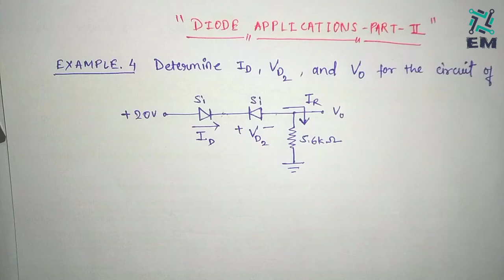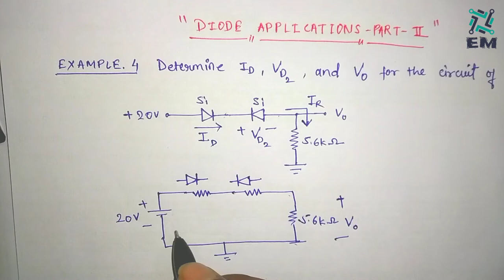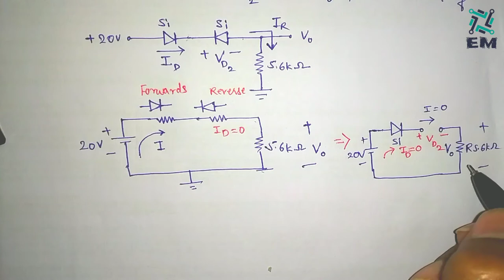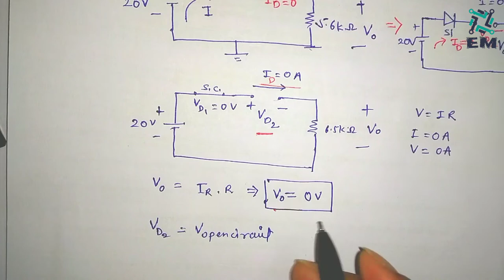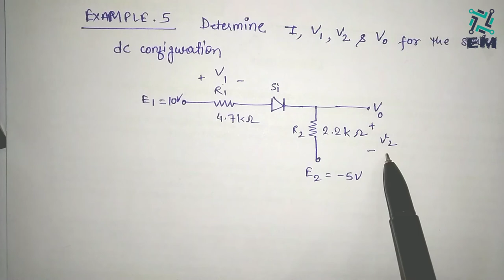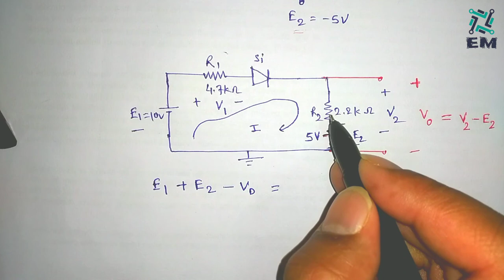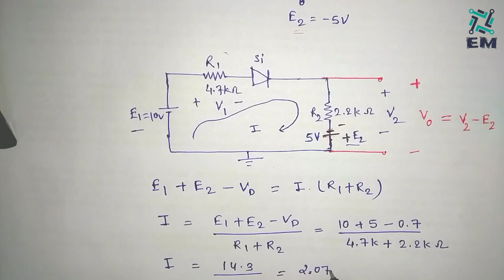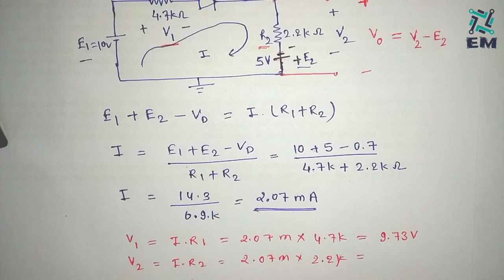Diodes explained in Hindi | diode circuits with example (Part 2)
This video is the Part 2 of Series diode configuration.
In this video learn about diode series configuration in the electronic circuits. Diode behave in series with resistance.
Full diodes explained with example.